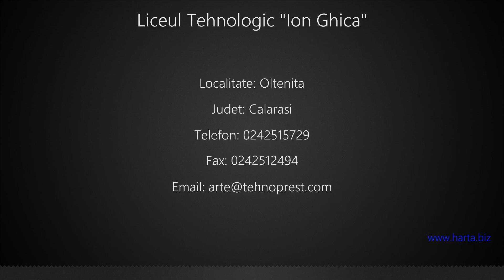Liceul Tehnologic "Ion Ghica" Oltenita